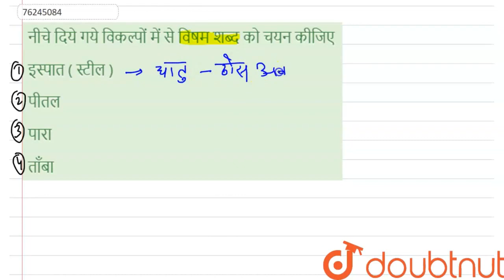नीचे दिये गये विकल्पों में से विषम शब्द को चयन कीजिए | CLASS 14 | वर्गीकरण | REASONING | Doubtn...